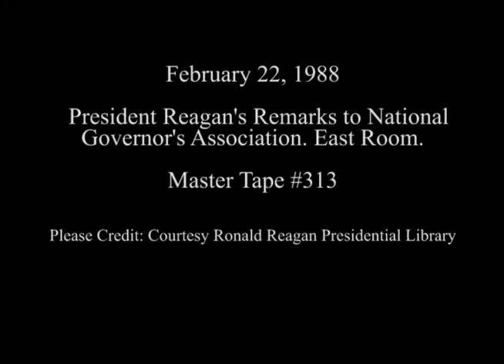President Reagan's Remarks to the National Governors' Association on February 22, 1988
Full Title: President Reagan's Remarks to National Governor's Association. East Room on February 22, 1988

Access Restriction(s):Unrestricted
Use Restriction(s):Unrestricted